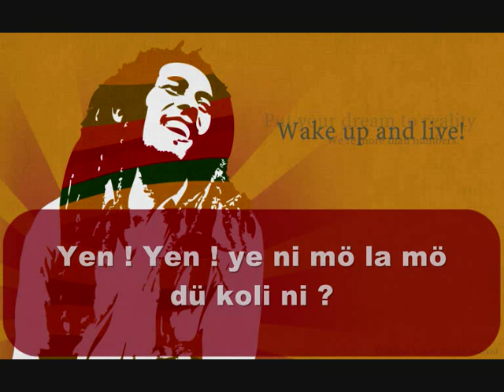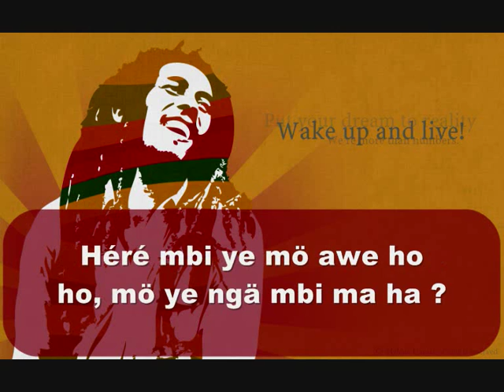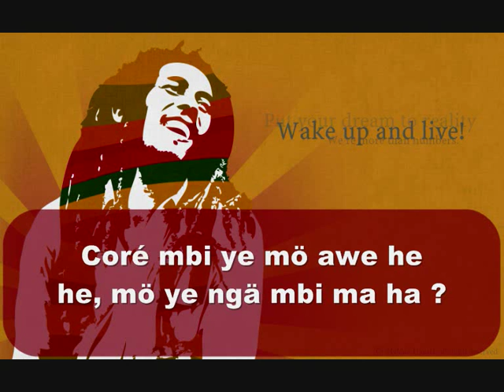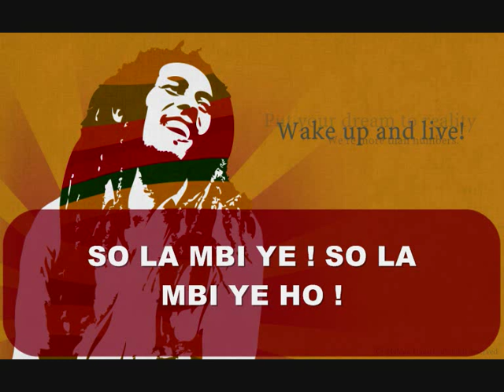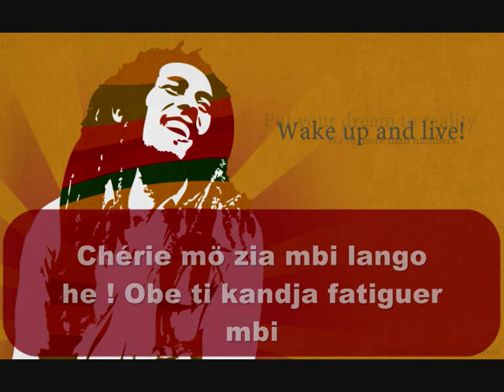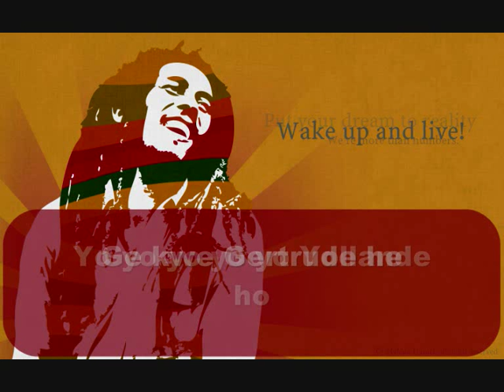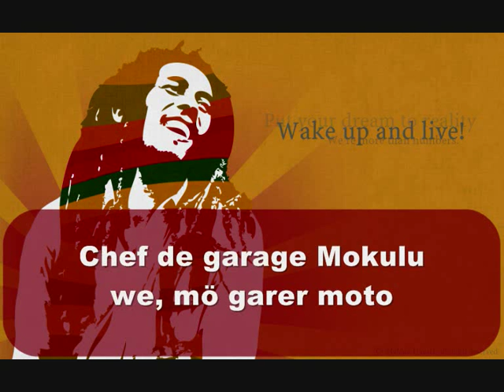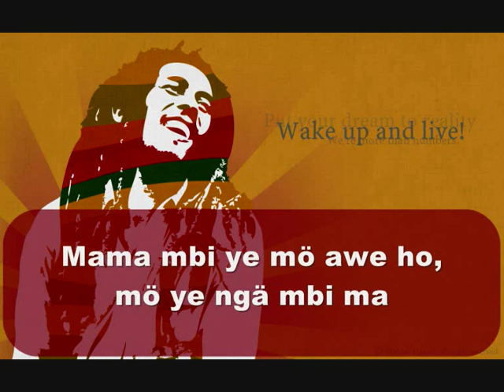:: CENTRAFRIQUE MUSIQUE :: GENERATION MANDATA - SO LA MBI YE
Génération Mandata, musique de la Lobaye